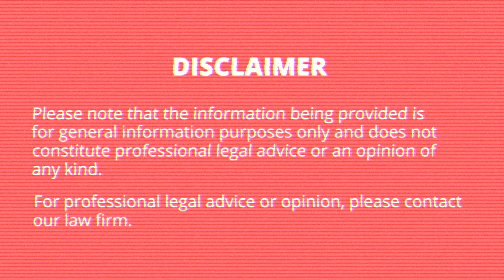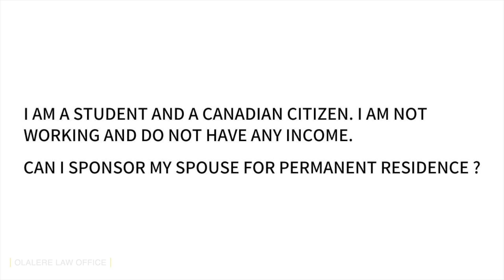Can I sponsor my spouse to Canada for Permanent residence ? - No income, International student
As a Canada citizen, you can sponsor your spouse to Canada but you have to demonstrate that you are financially capable of taking care of your spouse.

If you are looking for professional Canadian immigration legal advice contact Olalere Law Office.

MUSIC
ES_HOME COOKED - SIGHT OF WONDERS
ES_FOR THE LIVING - RANGECROFT